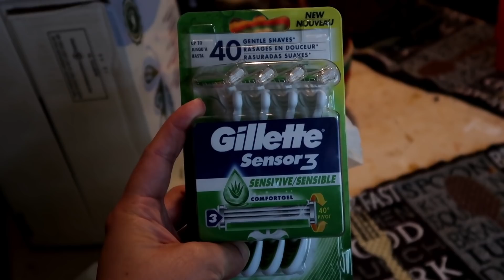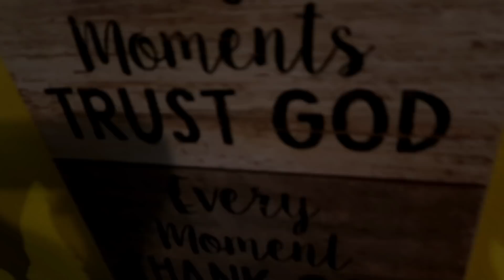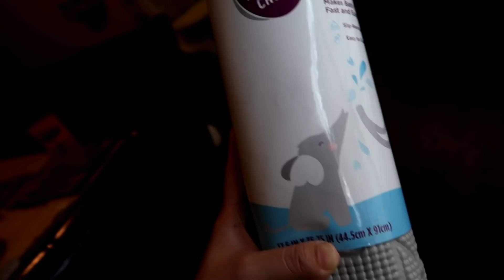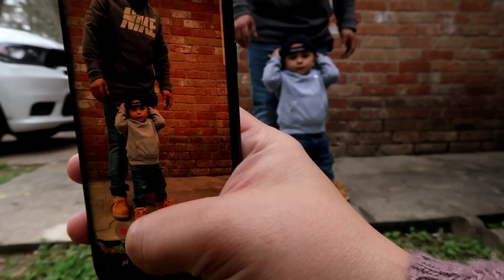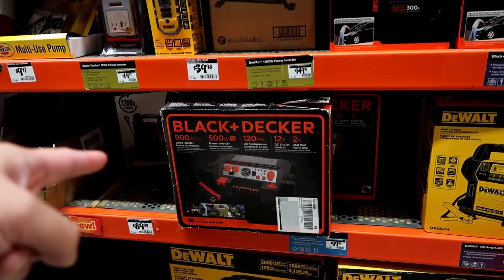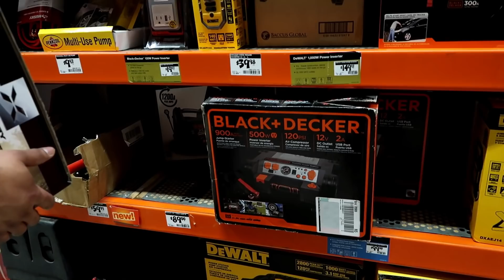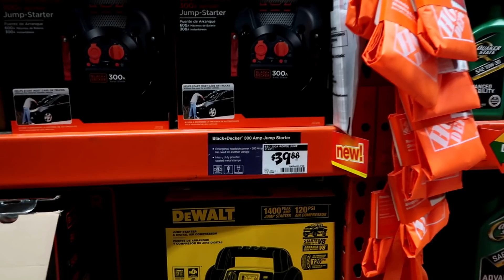Vlog de Fin de semana / Varios días / Pura Risa Con Raúl - Mi Cepeda Life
Hola Familia Cepeda!

Otros videos